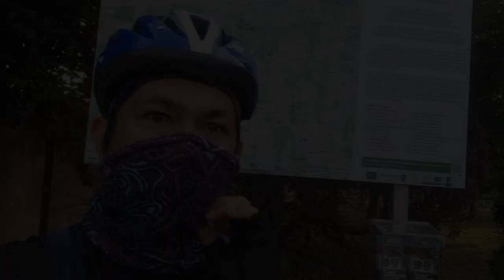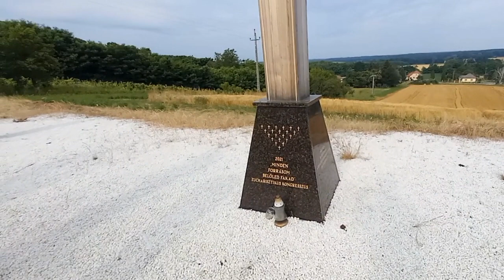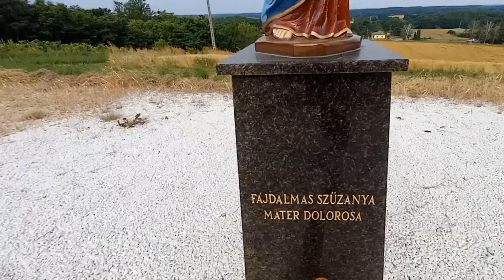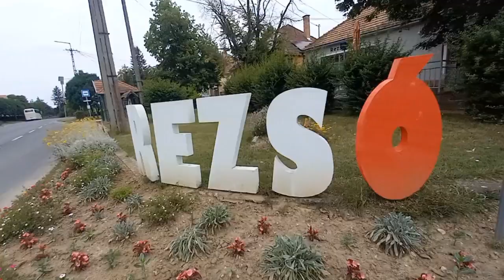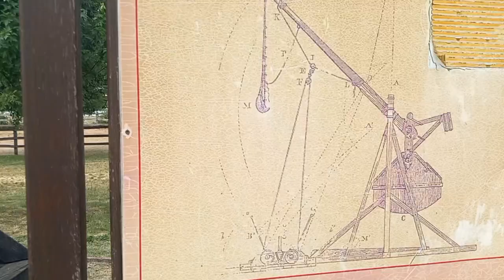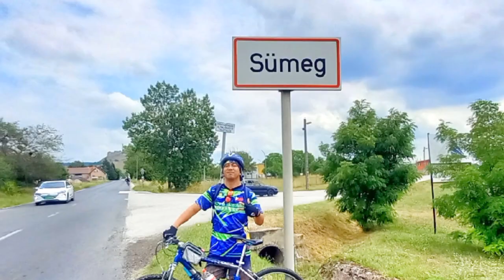BIKE ADVENTURE to SÜMEG, Sümegi Var Castle.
we travel from szombathely to sümeg (almost 79 KM).